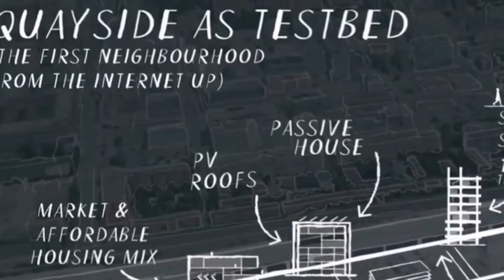GOOGLE QUIERE CREAR LA PRIMER CIUDAD INTELIGENTE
EL FAMOSO NAVEGADOR GOOGLE, UNO DE LOS SITIOS MAS VISITADOS DE INTERNET, TIENE EN SUS PLANES CONSTRUIR LA PRIMERA CIUDAD INTELIGENTE DEL FUTURO, VALLAMOS CON KARI FLORES QUE NOS TIENE LA INFORMACION